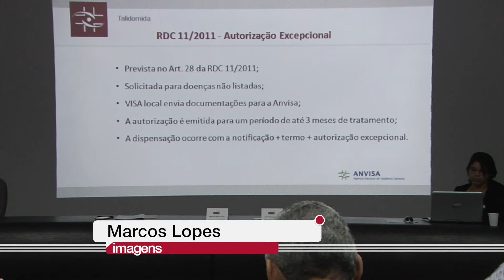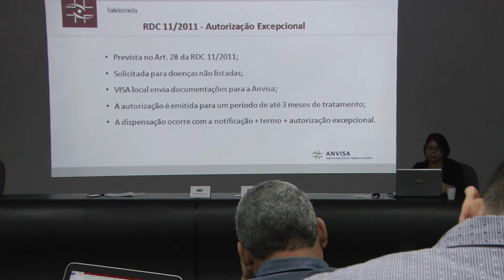Seminário regional discute o uso do medicamento Talidomida